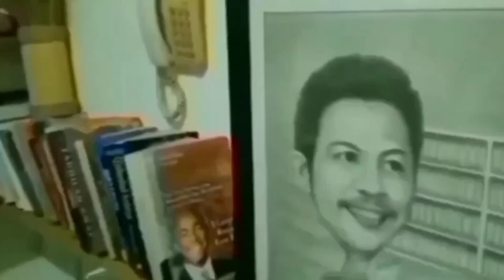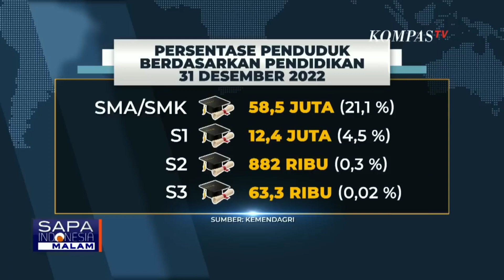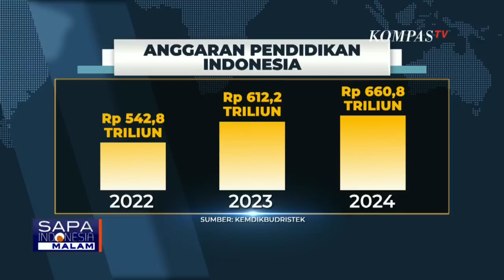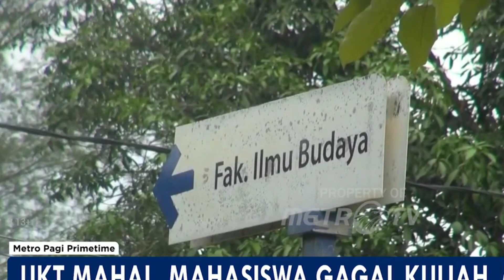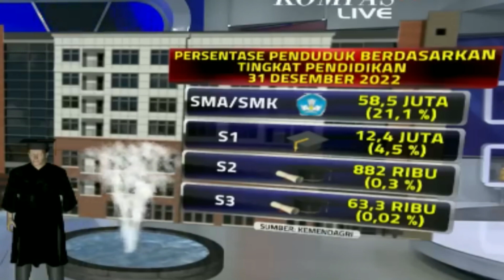UKT NAIK TAHUN DEPAN. KINI DIEVALUASI. APAKAH JOKOWI SENGAJA TINGGALKAN BOLA PANAS PADA PRABOWO?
Melihat kuatnya desakan agar UKT mahasiswa yang demikian melonjak naik, Pemerintah akan mengevaluasi kenaikan UKT ini. Namun menurut Presiden Jokowi kemungkinan kenaikannya akan dimulai tahun depan. Kalau demikian tentu saja dengan menunda UKT mencekik mahasiswa dari tahun ini ke tahun depan. Tahun depan setelah UKT dinaikkan seperti sekarang, tentu bakal ribut lagi. Dan sekarang UKT bukan dibatalkan. Hanya akan dievaluasi.